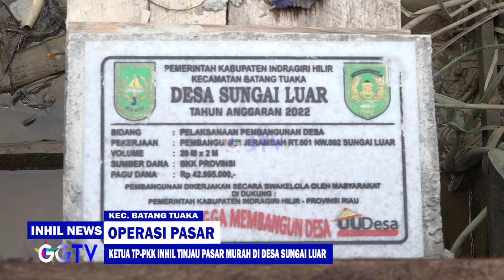INHIL NEWS - KETUA TP PKK INHIL TINJAU PASAR MURAH DI DESA SUNGAI LUAR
Program Acara : Inhil News
Lokasi : Kec. Batang Tuaka
Kameramen: Rian H
Editor: Dimas Sudi Nugraha